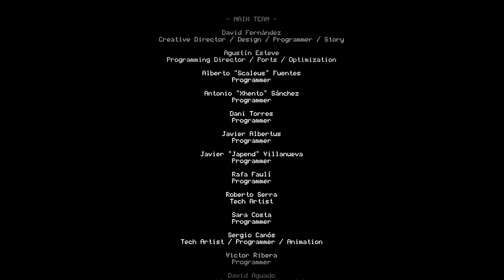Moonlighter Finale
Hey Observer family uploading as much as I can with school/work sorry for leaving my old schedule behind hope you all can enjoy what I upload to youtube I apologize for lag don't forget to leave a comment and turn on notifications sadly there is no Between dimensions on Xbox

Xbox gt Raytheobserver